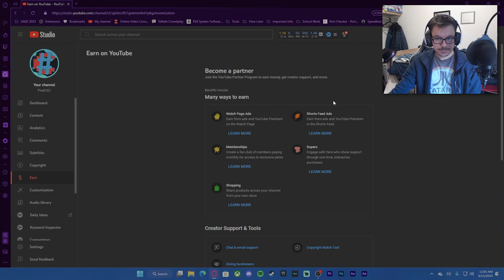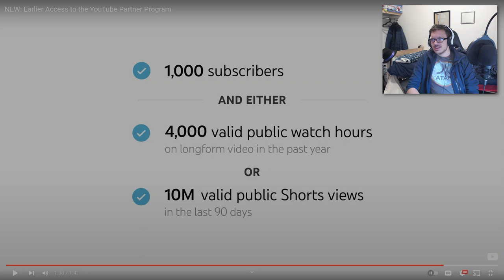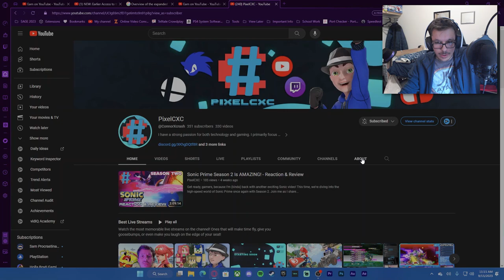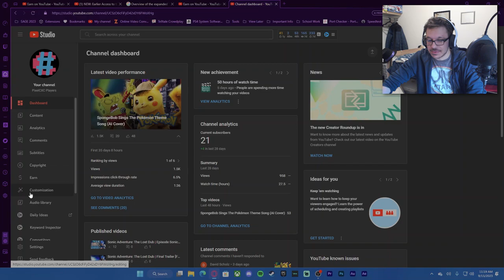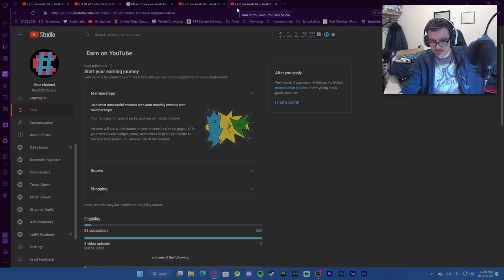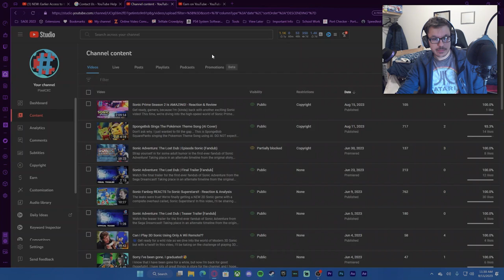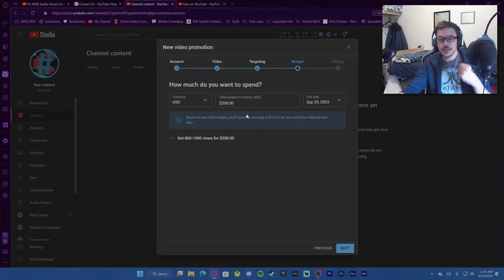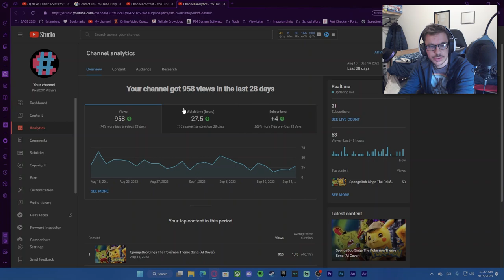I (might be) quitting YouTube...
If you're concerned about the fate of this channel, you're gonna want to watch this video through. I'll be talking about how YouTube's newly expanded Partner Program could cause trouble for me if not fixed soon, and how college might do more harm than good for me if I keep doing both. I want to keep doing YouTube because that's all I have ever wanted to do. It's something that I'm truly passionate about--making content that expresses who I am online and meeting new and amazing people like you. I just don't think that I can do this anymore...

Sorry about the language by the way.